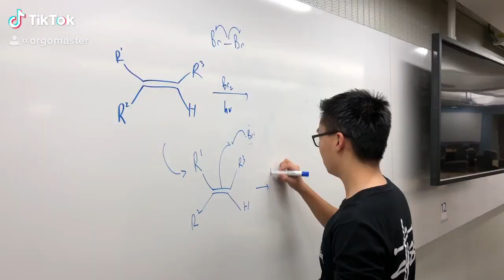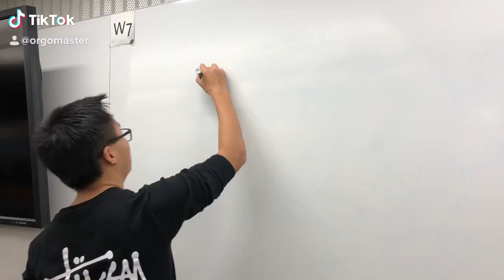Yale Organic Chemistry - Old Hillhouse Road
Organic chemistry at its finest.

Team-members:
Sebastian Ibarraran
Eric Sun
Jenny Tan